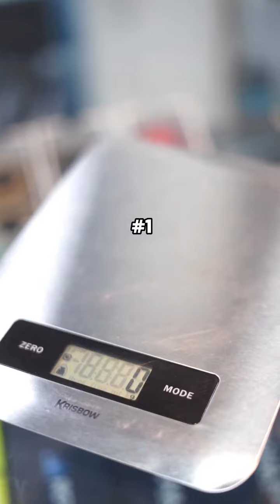Review Over Size Pulley Wheel (OSPW) Nova Ride Vs Ceramic Speed novaride cermaicspeed 🚲